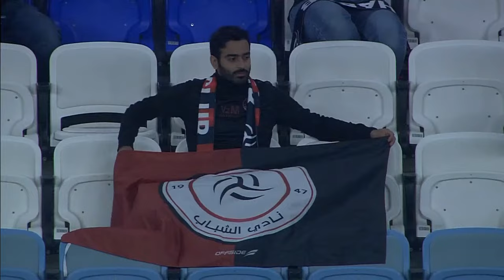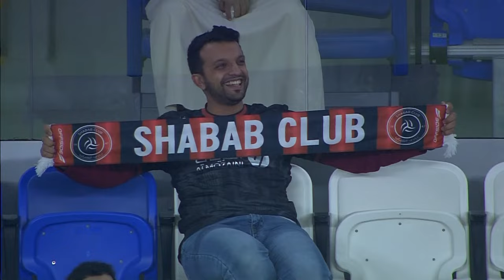ACL2022 R16(WEST) - Al Shabab (KSA) vs FC Nasaf (UZB)